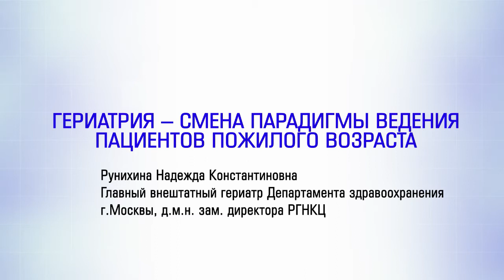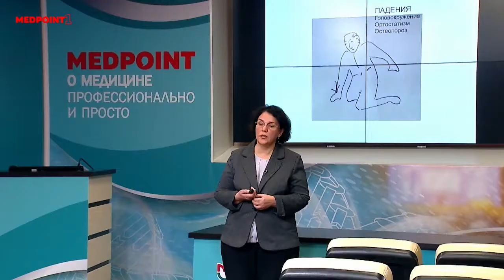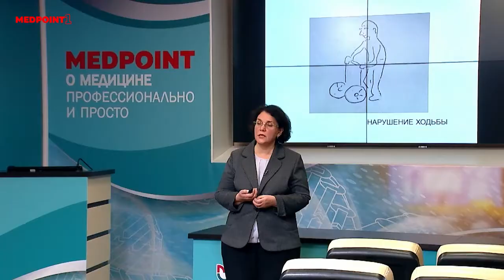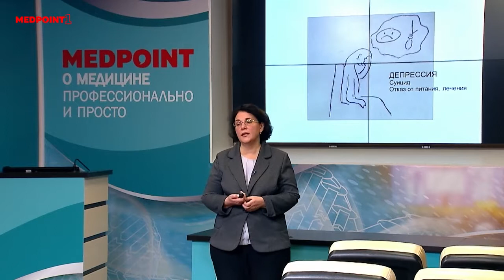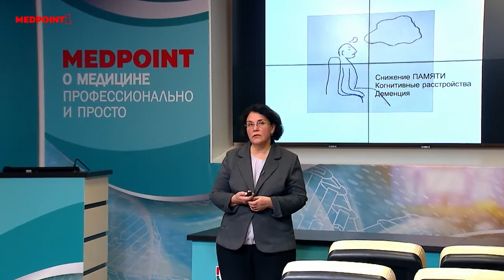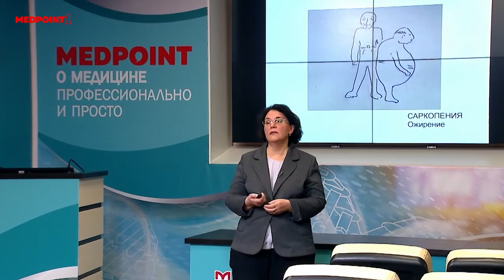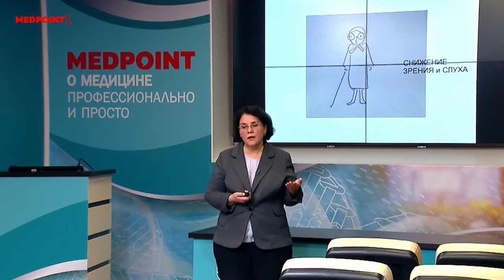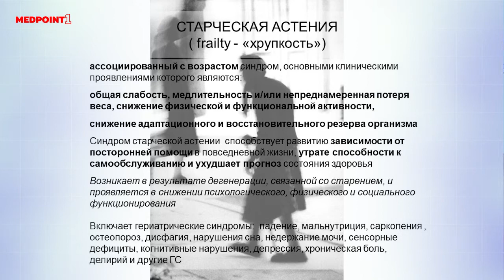Гериатрия - смена парадигмы ведения пациентов пожилого возраста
Рунихина Надежда Константиновна, д.м.н., главный внештатный гериатр Департамента здравоохранения г. Москвы, заместитель директора по гериатрической работе Российского геронтологического научно-клинического центра ФГБОУ ВО «Российский национальный исследовательский медицинский университет имени Н.И. Пирогова» Минздрава России.

В лекции представлены основные гериатрические синдромы,особенности оценки состояния здоровья в гериатрической практике, а также сформулированы основные цели организации медицинской помощи пожилым ослабленным пациентам.